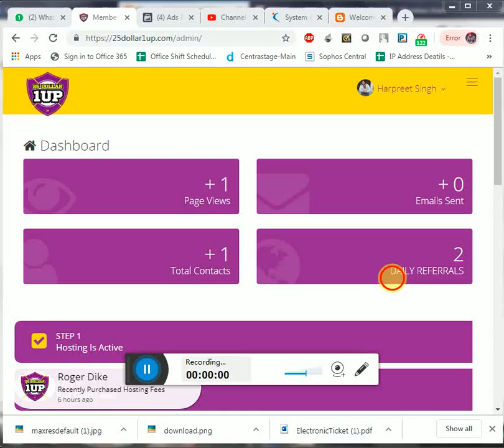Earn 25$ with one Sale | Unlimited Earning | No Recurring Charges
In this video i am going to show you a business idea where you can earn unlimited money with no recurring charges.

Content Covered: related to earn from home,ideas to make money from home,make money from home online,how to make money from home as a kid,how to earn money from home without any investment,how to make money from home part-time,google make money from home,how to make money from home full-time,how to make money online for beginners,25dollar1up,how to sing up 25dollar1up,how to earn money from 25dollar1up,review 25dollar1up